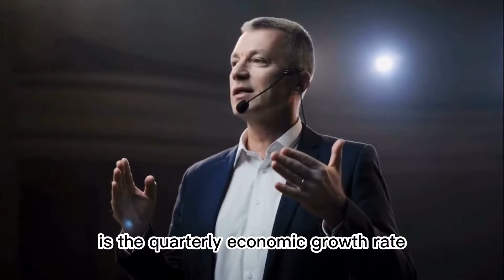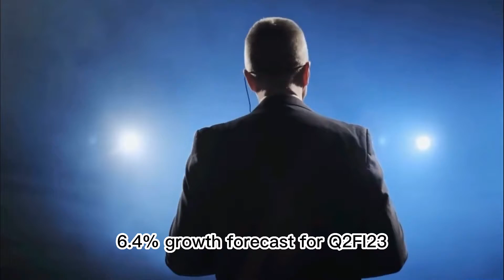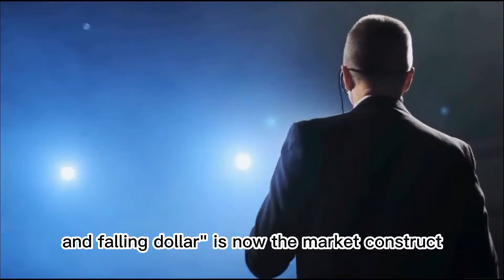Factors that will keep traders busy next week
Experts predicted that momentum and consolidation would continue into the following week, with the Nifty likely reaching its intraday record high of 18,604, with a focus on domestic data on second-quarter GDP and monthly auto sales and global cues.Both the Bank Nifty and the BSE Sensex regained their prior highs.